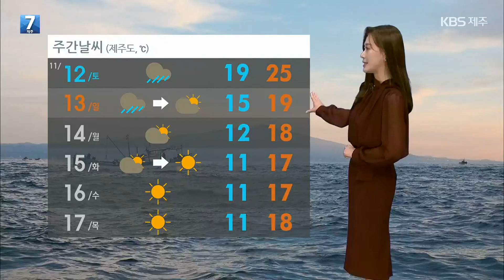[날씨] 제주 내일까지 곳곳 비…주말에도 이어져 / KBS 2022.11.10.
오늘 새벽에 제주 대부분 지역에 비가 내렸다가 소강상태에 들었습니다.

 이번 비는 내일까지 약하게 이어지는 곳이 있겠는데요.

 남부와 동부, 산지에 최고 10mm로 비의 양은 적겠습니다.

 주말인 모레 새벽부터는 제주 전 지역에 다시 비가 내립니다.

 이번 휴일 오전까지 제주 남부와 동부, 산지에 최대 60mm,  나머지 지역에서는 10~40mm가 예상됩니다.

 곳에 따라 천둥, 번개를 동반한 강한 비가 내리는 곳이 있겠고요.

 비는 내렸다 그치기를 반복할 것으로 보입니다.

 자세한 지역별 내일 기온 살펴보면, 내일 아침 기온 18도 안팎으로 오늘보다 4도가량 높게 시작하겠고요.

 낮 기온은 22도에서 24도까지 오르겠습니다.

 당분간 제주 해상에도 비가 내리면서, 돌풍과 함께 천둥, 번개가 치는 곳이 있겠고요.

 바다 안개가 끼는 곳도 있어 유의하셔야겠습니다.

 바다의 물결은 제주 앞바다에서 최고 2m로 일겠고요.

 남쪽 먼바다의 물결은 최고 2.5m로 약간 높게 일겠습니다.

 해상 안전사고에 유의하시기 바랍니다.

 비가 내리는 동안 기온은 평년을 크게 웃돌겠습니다.

 비가 그친 뒤, 휴일 오후부터는 다시 쌀쌀해지겠습니다.

 전국 날씹니다.

 오늘 수도권과 충청지역에는 올가을 첫 '초미세먼지 주의보'가 내려졌는데요.

 내일도 중서부 지역을 중심으로는 공기가 탁하겠습니다.

 오늘 밤부터 내일 오전 사이 내륙 곳곳에는 안개가 짙게 끼겠고요.

 밤사이 중부와 경북 내륙에는 서리가 내리는 곳이 있겠습니다.

 내일 아침 기온 서울 10도, 광주 11도로 시작하겠고요.

 낮 기온은 대부분 지역에서 21도 안팎까지 오르겠습니다.

 바다의 물결은 제주를 제외한 전 해상에서 최고 2m로 높지 않겠습니다.